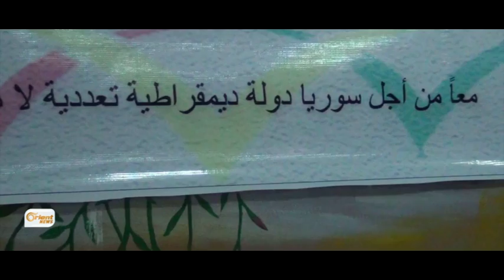Azad Şêxê - Endamê komîta navendî di partiya demoqratîk ya Kurd li Sûriyê